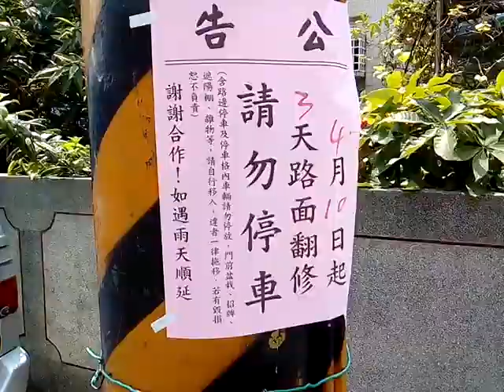VID 20190407 111449下營上帝廟遶境活動第二天